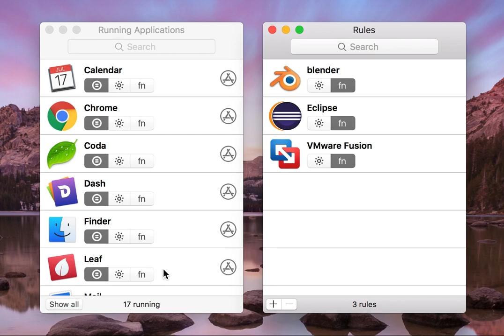Fluor Mac-App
Mac-App Fluor ersetzt die fn-Taste auf dem Mac